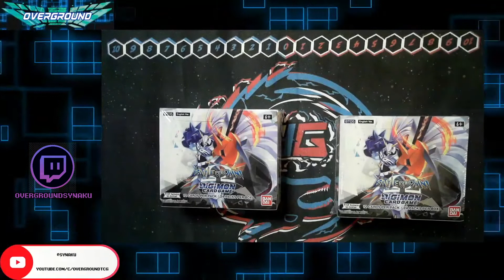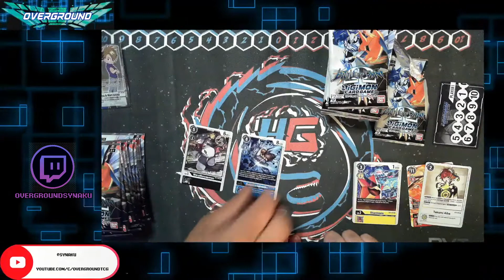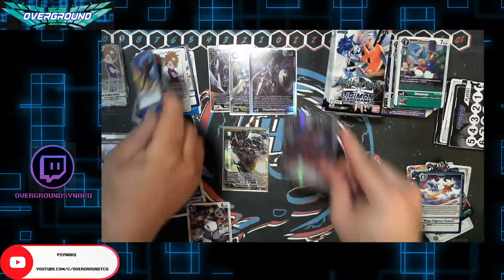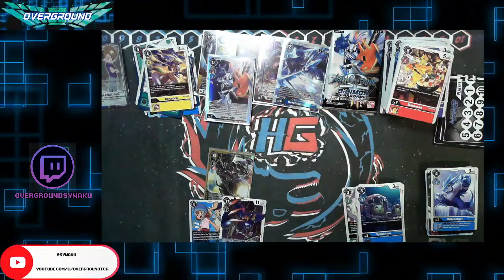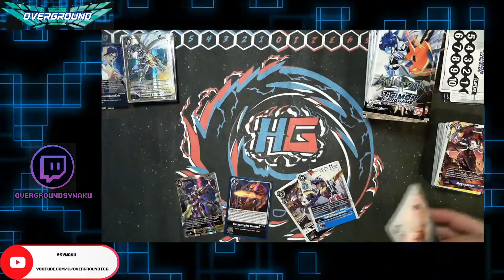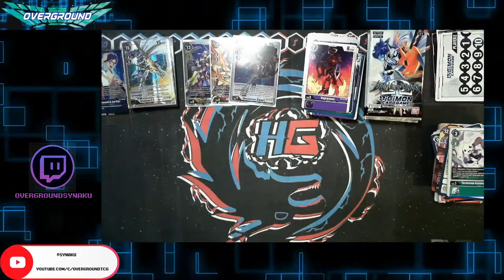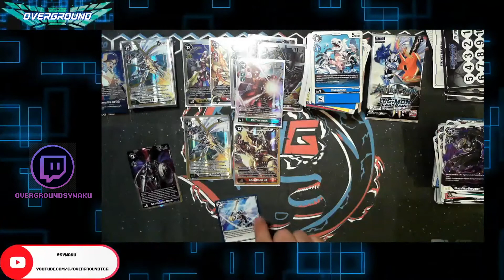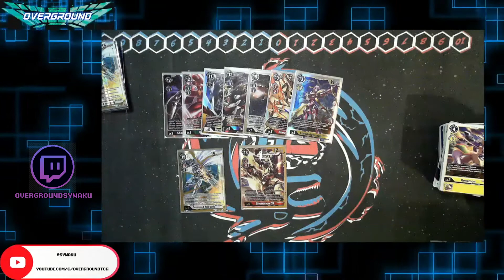Battle of Omnimon Box Opening part 3 - Twitch Stream Late Night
Late night twitch stream opening 2 more boxes of Battle of Omnimon.